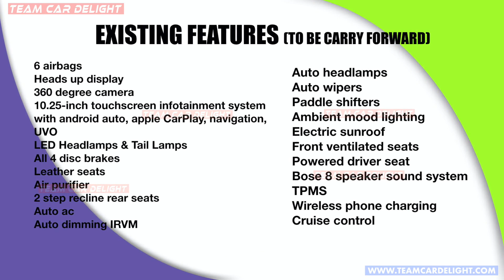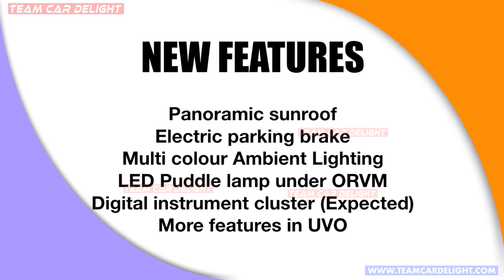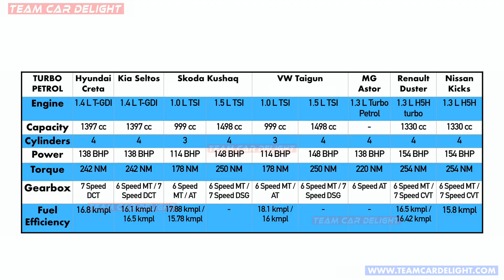2022 Kia Seltos Facelift - New Features & Diesel IMT 😮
2022 Kia Seltos Facelift will get panoramic sunroof among other features along with interior, exterior updates.